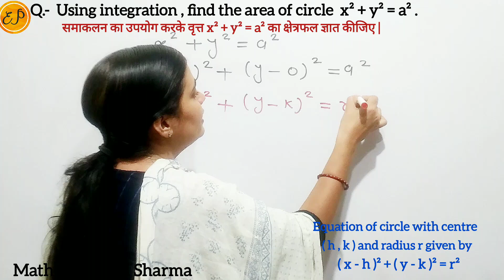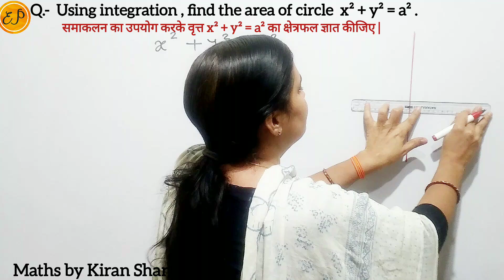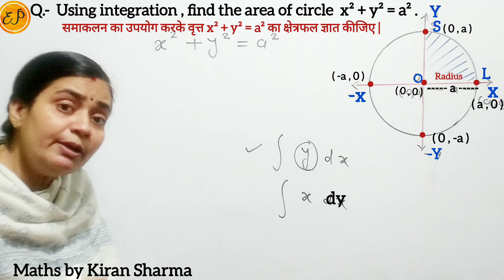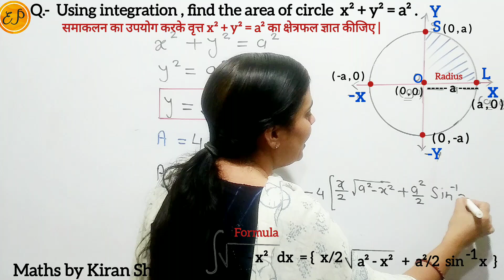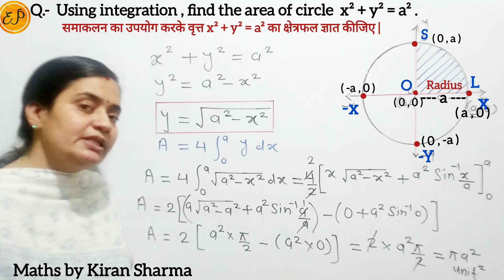Area of Circle x²+y²=a² by Integration|वृत्त का क्षेत्रफल समाकलन से|Applied/Diploma Maths M2|Class12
👉 RGPV | Polytechnic Diploma Maths M2 | Polytechnic Maths M2 | RGPV Diploma Maths M2 | Diploma Maths M2 | Applied Mathematics |
Second Semester First Year Maths For All Branch ( 2nd Sem 1st Year Maths ) | Applied Maths | AICTE Model Syllabus | New Book Solutions | New AICTE Syllabus |

👉 Previous Years Important Questions | New Syllabus | Latest Syllabus | Maths by Kiran Sharma | Hindi and English Medium | IIT-JEE Maths | Areas of bounded regions

👉 Unit-2  | Integral Calculus ( समाकलन गणित )
👉Topic Name - Integration ( समाकलन ) | Definite Integral ( निश्चित समाकलन ) | Integrals

👉 Class  - 12 NCERT Maths | CBSE | MP Board Maths | Chapter  - 8 Application of Integrals | Example 1

Q.- Find the area enclosed by the circle x² + y² = a²

Q.- By using Integration , find the area of circle x² + y² = a² .

Q.- Find the area of circle x² + y² = a² by Integration method .

Q. - By using Integration , prove that the area of circle of radius a units is pi × a² square units .

Q.- समाकलन विधि से वृत्त x² + y² = a² का क्षेत्रफल ज्ञात कीजिए |

वृत्त का क्षेत्रफल समाकलन विधि से | Area of Circle by Integration Method | Area of Circle by Integration | वृत्त का क्षेत्रफल समाकलन से | Application of Integration | Application of Integrals | Important Questions | Previous Years Question | समाकलन का अनुप्रयोग | Using Integration find the area of curve |Area of Circle x²+y²=a² by Integration

🔴 Unit-5 Differential Equation (अवकल समीकरण)| Polytechnic Diploma Maths M2 | 2nd Sem 1st Year Maths | AICTE Syllabus | Applied Maths|Class12| IIT-JEE